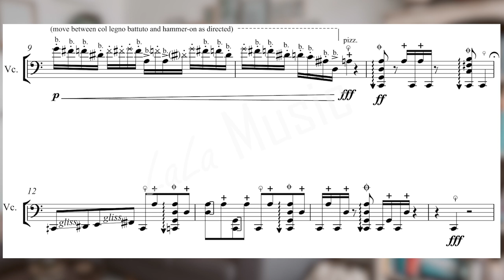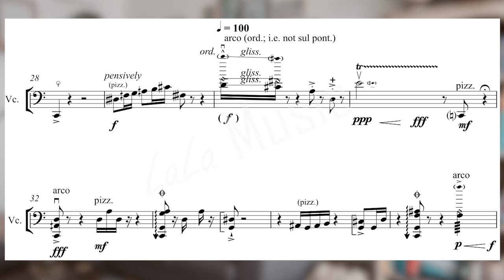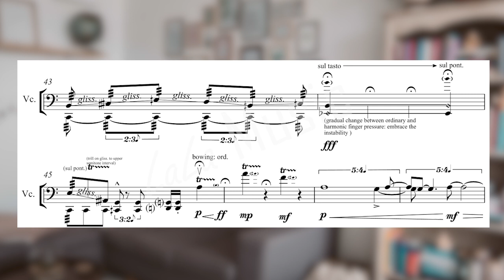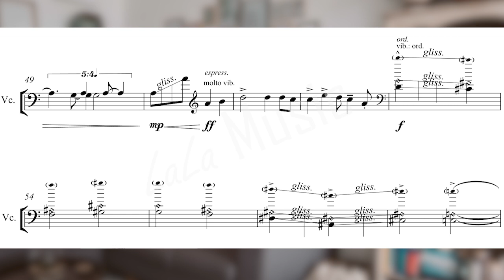"...the space of his occupancy of a world at a time..." (Cello)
Instrumentation: solo cello
The title is a quote from James Joyce's Finnegans Wake